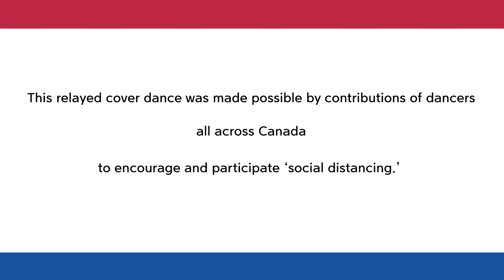Nonstop-Oh My Girl _ KCC Canada Solo K-Pop Relay Dance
A special thanks to all the dancers for participating in our 'Solo K-Pop Relay Dance'. This relayed cover dance was made possible by contributions from dancers all across Canada. Thank you for taking a part in this movement!

Through this challenge, it is our hope to encourage everyone to have fun with K-pop at home, and still find a creative outlet during this period of social distancing.